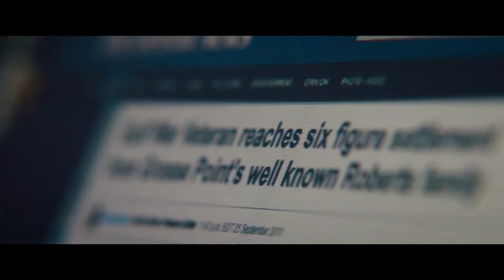DON'T BREATHE International Movie TRAILER_Fede Alvarez_Sam Raimi - Horror_2016